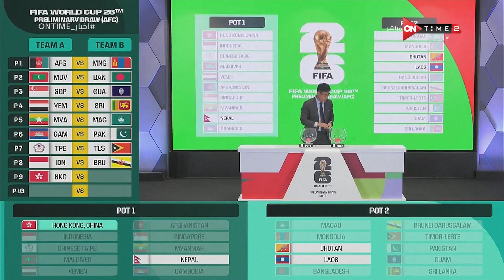أخبار ONTime - مواجهات عربية مرتقبة فى قرعة التصفيات المزدوجة لقارة آسيا